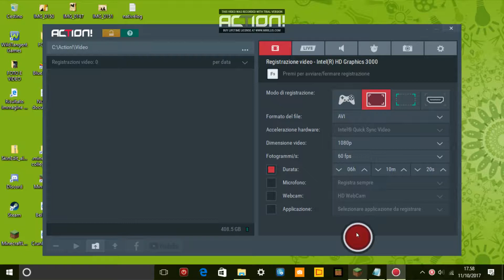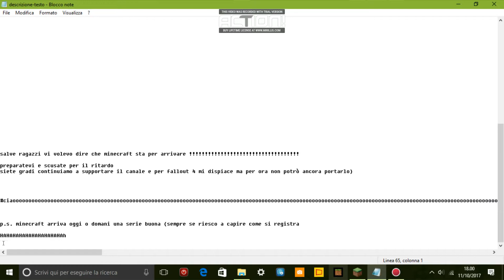Arriva Minecraft sul canale !!!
ecco il video di conferma minecraft